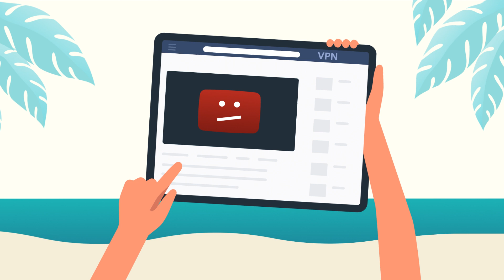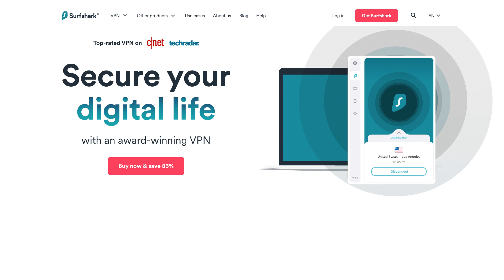What is a VPN?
What is a VPN? Virtual Private Network is a service that allows you to connect to the Internet via an encrypted tunnel to ensure your online privacy and protect your sensitive data. A VPN is commonly used to secure connection to public Wi-Fi hotspot, hide IP address and make your browsing private.